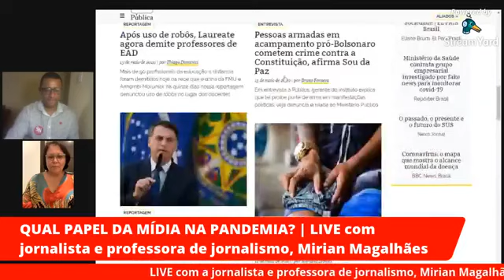LIVE com a jornalista e professora de jornalismo, Mirian Magalhães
LIVE com a jornalista e professora de jornalismo, Mirian Magalhães, para falar do papel e comportamento da imprensa durante a pandemia da Covid-19